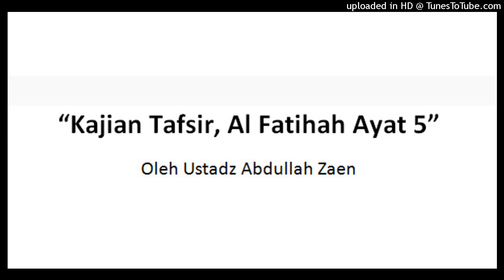Kajian Tafsir, Al Fatihah Ayat 5